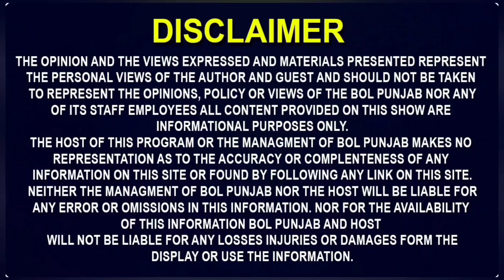ਰਿਸ਼ਤੇਦਾਰਾਂ ਸਮੇਤ ਕਈ ਪਰਿਵਾਰ ਡਿੱਗੇ ਨਹਿਰ ਚ!